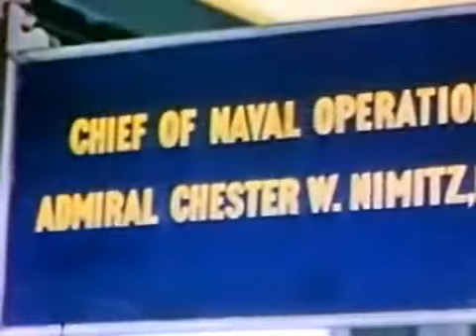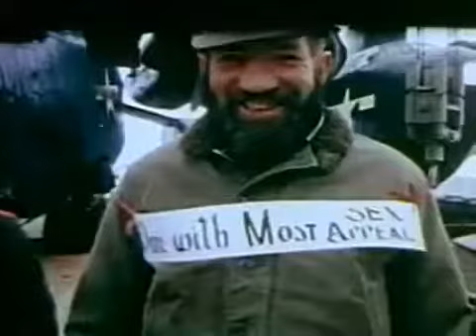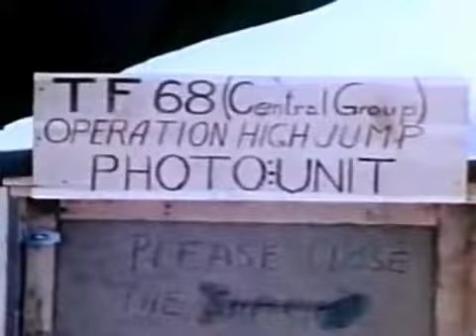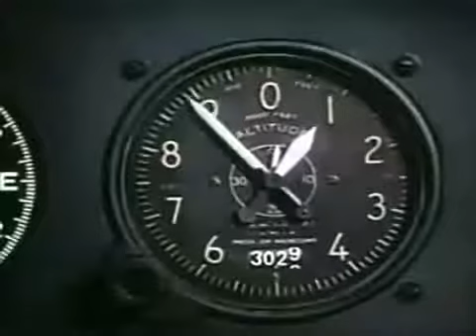The Secret Land 1950 Official report on operation High Jump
Official report on operation High Jump.

This documentary, filmed entirely by military photographers, recounts the U.S. Navys 1946-47 expedition to Antarctica, known as Operation High Jump. The expedition was under the overall command.

The Secret Land is a 1948 American documentary film about an American expedition code-named Operation High Jump to explore Antarctica. It won the Academy Award for Academy Award for Best.